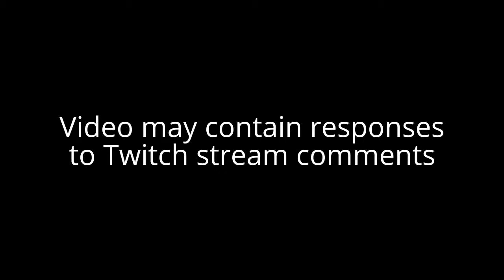Let's Play - Halo 3 (MCC) Cortana | Part 24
Welcome to Let's Play - Halo: The Master Chief Collection - Halo 3!

Cortana

In this Halo 3 Walkthrough, I'll show all Terminal Locations, and I'll be doing Terminal readings of both the easy/normal/heroic version, and the legendary version.

Halo - The Master Chief Collection includes Halo 1, Halo 2, Halo 3, Halo 4 and now Halo ODST. The first three games and ODST were originally created by Bungie, and the fourth by 343 industries. In this collection all games have been retouched, particularly Halo 2 which was remastered (1080p and 60fps).